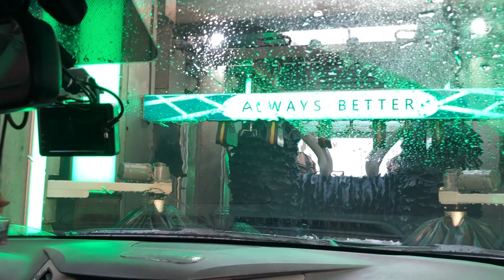댕댕이 모녀, 공주가 엄마를 만나다! /첫 애견 운동장"프블스" | 최태건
오늘은 공주의 엄마인 춘장이와 7개월만에 상봉을 했는데요.
그 모습을 영상으로 담아봤습니다 ㅋㅋ

 "프블스"는 프렌치불독만 올수있는 애견운동장이였구요 카페도 있고 밥도 먹을수 있어서 애들과 좋은시간을 보내다 온것같습니다 ㅎㅎ
 공주는 애견운동장은 처음인데 엄마도 만나고 ! 친구들과 만나 사회성도 기르고 좋았던 시간이였어요.

오늘 영상도 봐주셔서 감사합니다 ^^ 좋은하루 보내세요.

+(최태건 딸입니다. 춘자가 아니고 춘장이에요ㅠㅠ올리고나서 알았네요 미안해 춘장아 !!)